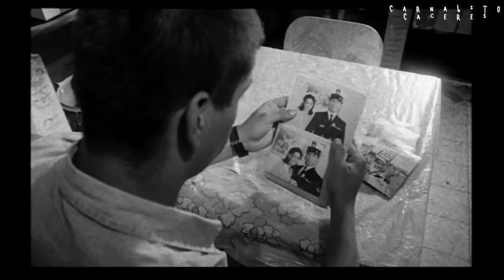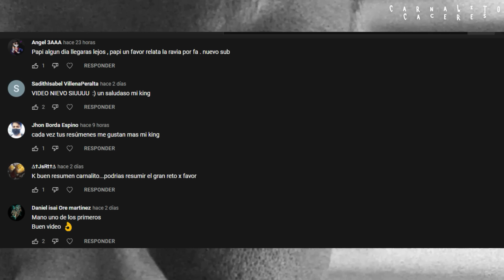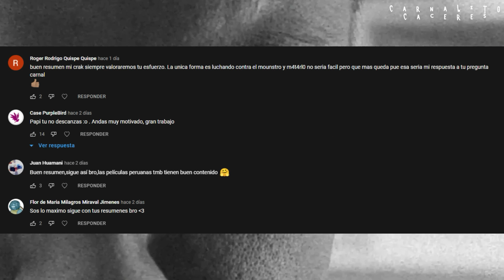DIAS DE SANTIAGO : PELICULA PERUANA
VIDEO RECONTRA DESMONETIZADO  MI YAPE AL ALMA GENEROSA SALUDOS Y BENDICIONES MI GENTITA:
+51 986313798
Un ex SEAL (Pietro Sibille) de violentas tendencias tiene dificultades para adaptarse a la vida civil en los barrios bajos de Lima, Perú.